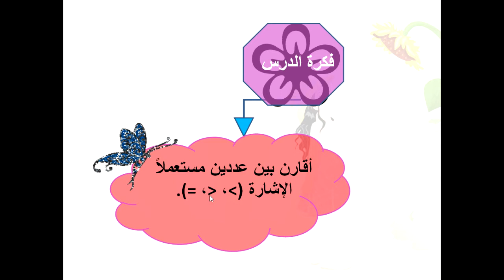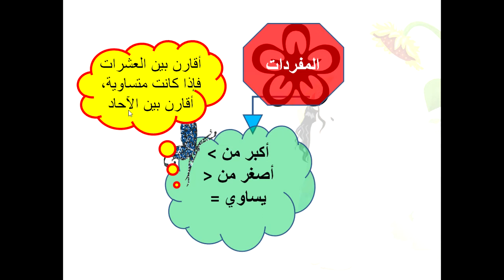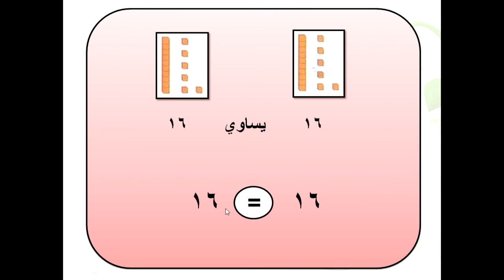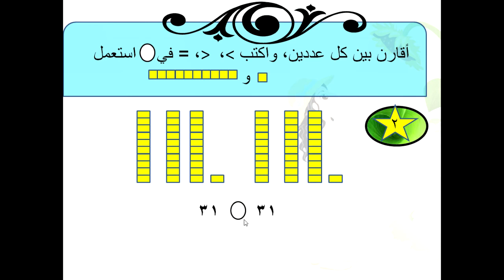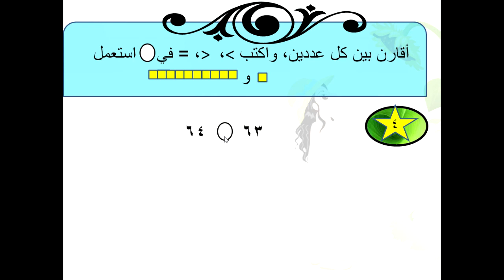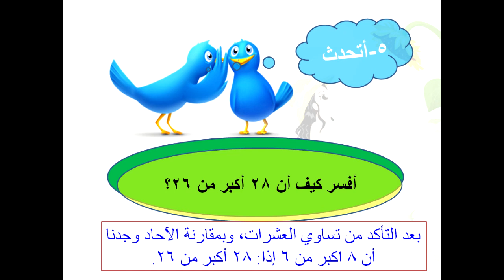مدارس أجيال الزرقاء مادة الرياضيات الصف الثاني الابتدائي درس مقارنة الأعداد ص 25 ف1 1442هـ